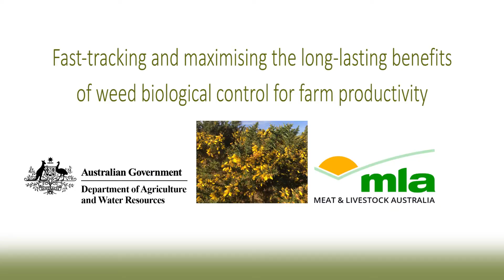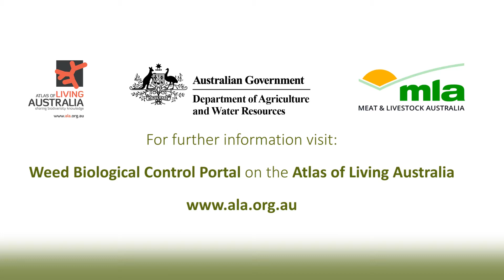Weed biological control for farm productivity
Agriculture Victoria researcher Dr Raelene Kwong, together with other weed officers and scientists, explains a project to control gorse by redistributing the Gorse Soft Shoot Moth (Agonopterix umbellana) from Tasmania to mainland sites.